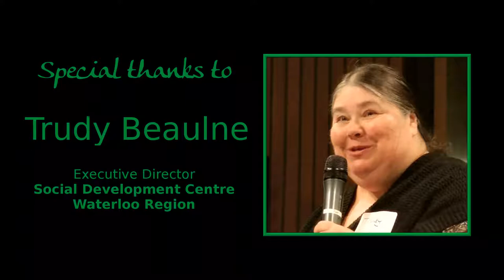Trudy Beaulne: Asking the Right Questions about Basic Income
WATERLOO REGION
Province of Ontario ~ Basic Income Pilot Consultation

Trudy Beaulne addresses the consultation assembly with words of wisdom born of decades of experience serving this community as Executive Director of the Social Development Centre of Waterloo Region.

Provincial organizers said this was the best turnout they had yet seen at any Basic Income Pilot Consultation event.

A Basic Income program called "Mincome" was piloted as a joint federal-provincial project in 1970's Canada, with a very positive outcome; but as often happens to good policy here, when both governments fell the data was packed up and put in cold storage where it languished for decades.

Universal Basic Income -- where everyone gets it -- eliminates means testing, which would go a long ways to eliminating the stigma associated with poverty. The need to eradicate stigma and leave citizens with dignity were recurring themes throughout the evening.

The consultation is intended to help Ontario decide how best to implement the announced Basic Income Pilot Project.

To find out more about:
Basic Income Pilot consultation

Find out why Waterloo Region is the perfect choice for the pilot from Basic Income Waterloo Region

Complete the Province's Basic Income Pilot: public survey

Music Credit
Public Domain Music "Dance of the Stargazer"
performed by the U.S. Army Blues

Thanks to the Free Music Archive & Wikimedia Commons